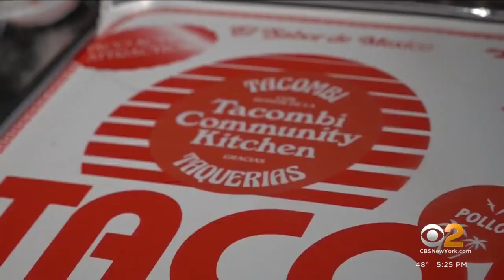Mexican restaurant chain Tacombi donates 6,000 meals a week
It's the season of giving, but there's a restaurant chain that gives all year round to meet the needs of the people. CBS2's Hannah Kliger shows us how Tacombi is not just filling bellies, but touching hearts.